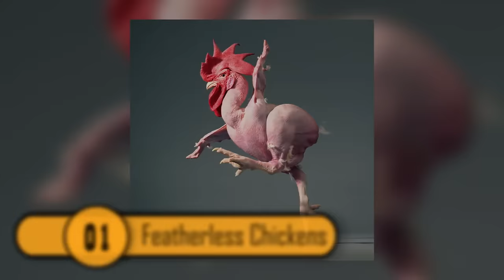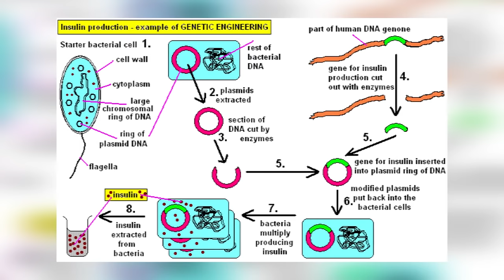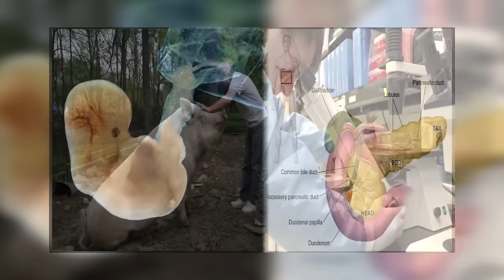10 Craziest Animals Created By Man